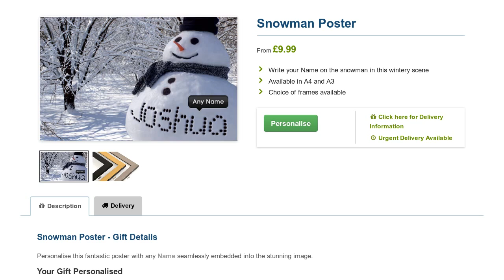Snowman Personalised Posters - A Personalised Christmas Gift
Integrate any name of your choice into this personalised A3 Snowman Poster - a great gift idea. Available Framed.